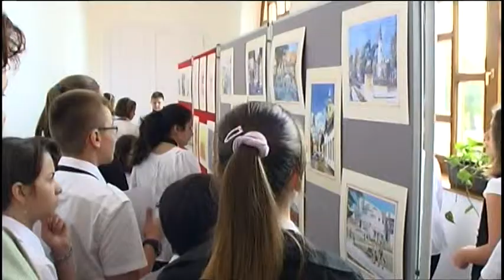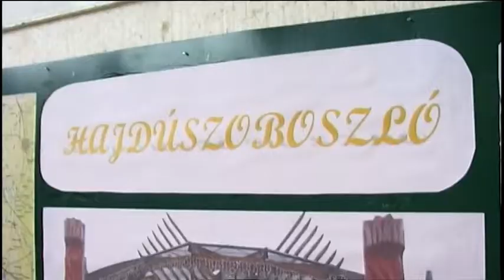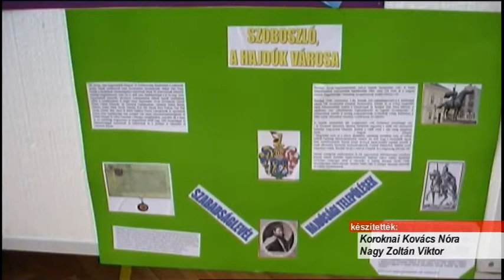Fókuszban a város történelme 2.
Egymásnak adták át ismereteiket a diákok Hajdúszoboszló történetéről a Gönczy Pál Sport és Két Tanítási Nyelvű  Általános  Iskolában. A gyerekek városunk egy-egy nevezetességét vagy történetét dolgozták fel és adták elő a többieknek.